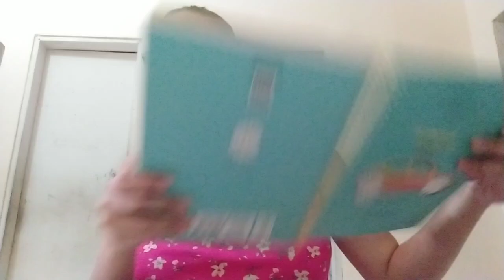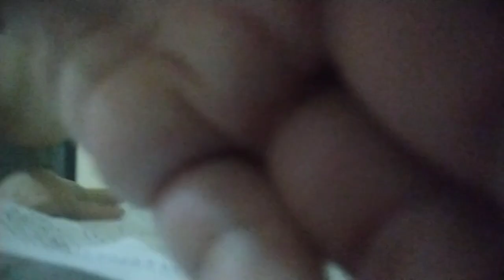UM DIA COMIGO | ROTINA DONA DE CASA | CURSO | Daily Vlog